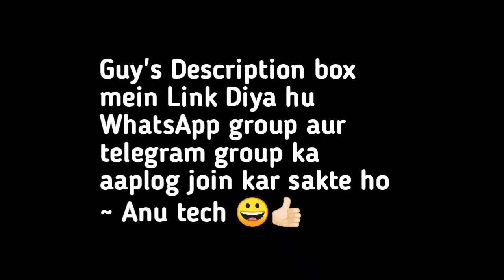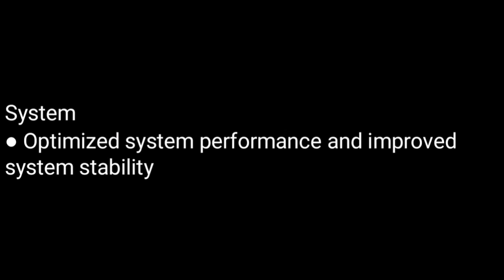Realme 5/5i/5s January 2021 Update expected features & Confirm Date? | Anu tech 🤩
1. Realme 5 January 2021 Update.🤩
2. Realme 5i January 2021 Update.🤩
3. Realme 5s January 2021 Update.🤩
3. Realme 5/5i/5s January 2021 Update expected features.🤩
4. Realme 5/5i/5s January 2021 Update expected date.🤩